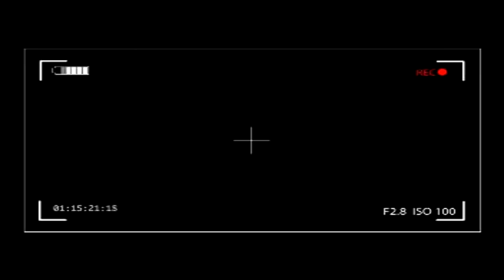Lorongan Pokemon l Saronen Bintang Timur Se Atengka'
Title : Lorongan Pokemon
 Saronen Bintang Timur Se Atengka'